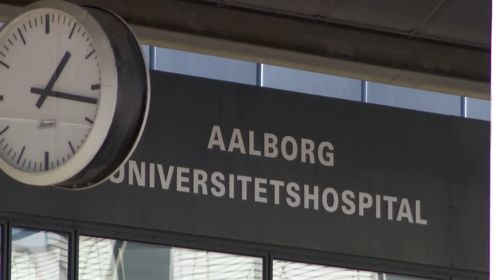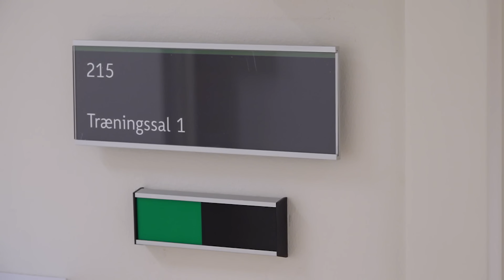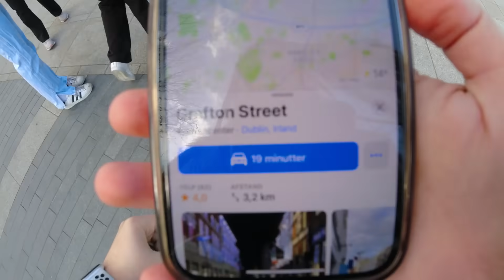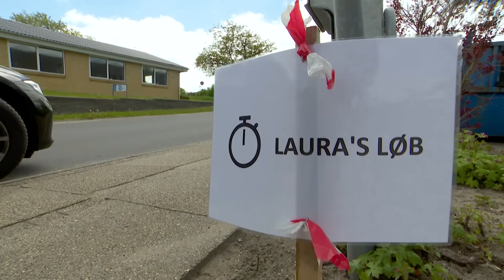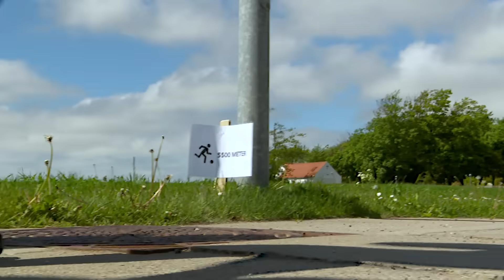Laura blev hårdt kvæstet i en knallertulykke - så satte hun sig et ambitiøst mål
På et splitsekund ændrer 15-årige Laura Vestergaards liv sig, da hun bliver alvorligt kvæstet i en knallertulykke og er bundet til en kørestol. Men Laura lader sig ikke slå ud. Hun sætter et mål om at gennemføre 1/7 ironman bare 10 måneder efter ulykken. Der er dog store bump på Lauras vej mod målet. Blandt andet da man opdager en ufødt tvilling, som Laura har haft i maven hele livet.